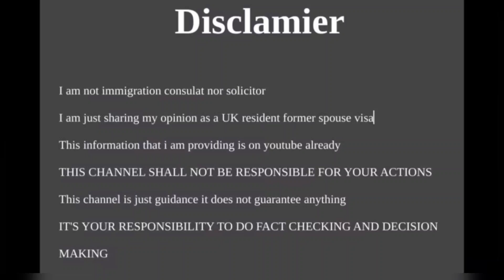UK NHS Family Visa ||Jobs in Uk With Sponsorship 2023||Finally Good News From Immigration@uk jobs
UK NHS Family Visa ||Jobs in Uk With  Sponsorship 2023||Finally Good News From Immigration🔥

ukvisa

bustling cities
and charming countryside
all while sharing the challenges and adventures of living as uk.
From daily routines
work experiences
and even valuable insights into UK visas and immigration
 my channel is your go-to destination for all things related to life in the UK.

care visa uk update
charity work visa uk
uk care visa
uk care visa update
uk caregiver visa new update

How to migrate uk
How to apply for work permit in uk from Pakistan
How to apply for work permit in uk from India
How to apply for work permit in uk